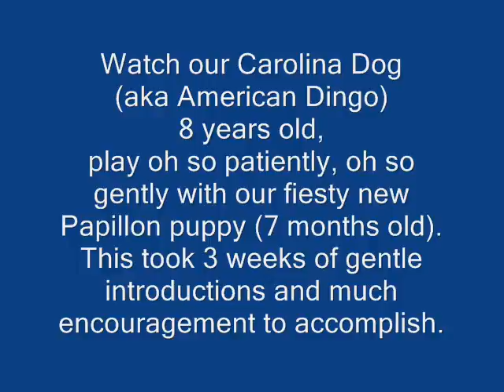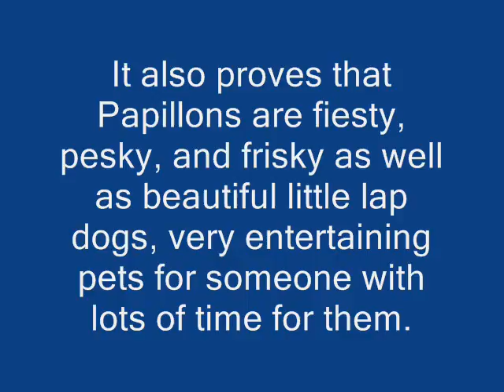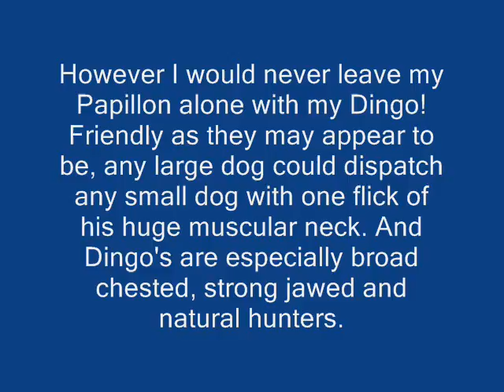Dingo/Papillon Puppy Play Session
Watch a 50 lb. Dingo play gently with a 6 lb. Papillon puppy.